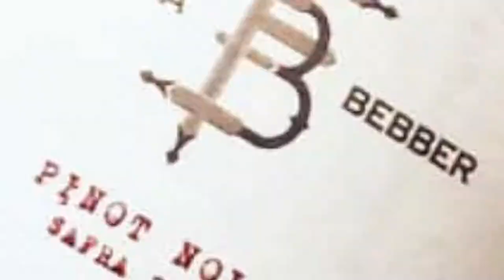O QUE NÃO TE FALARAM SOBRE VINHOS E ESPUMANTES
Elisandro Castro é um sommelier  e chef completamente apaixonado e dedicado. Ministrante de diversas confrarias, proporciona as melhores experiências envoltas por bebidas e pratos harmonizados.